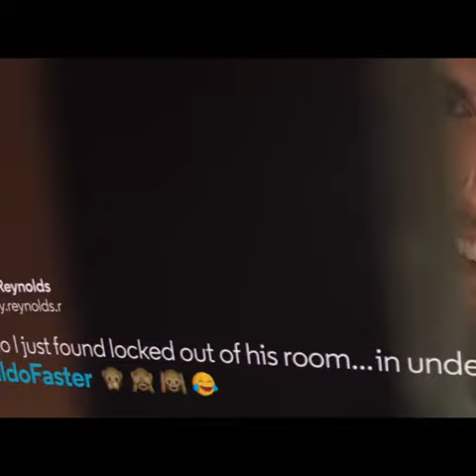HOW CRISTIANO (CR7) GET 7.M VIEWS AND LIKES WITH HIS 6PACKS.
Christiano the world richest footballer